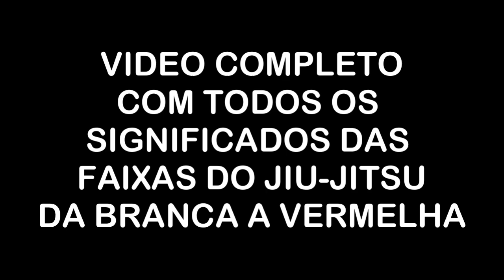TODO MUNDO DEVERIA SABER O SIGNIFICADO DAS FAIXAS NO JIU-JITSU - [ GUIA COMPLETO]